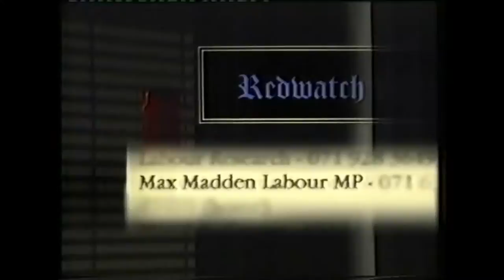Dispatches: Terror on the Doorstep (C18) 3/4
Documentary fom 1994 showing the links between the BNP, C18 and Loyalist terrorist organisations.